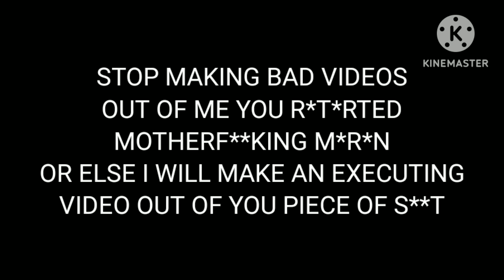ANGRY MESSAGE TO